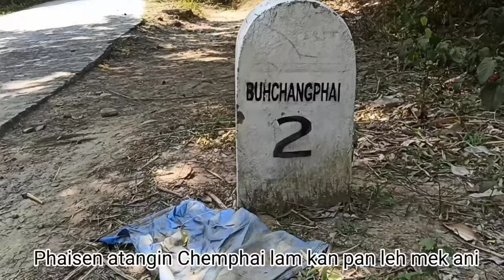Birds Photography at Phaisen,Buhchang and Chemphai.Mizoram(NE India)